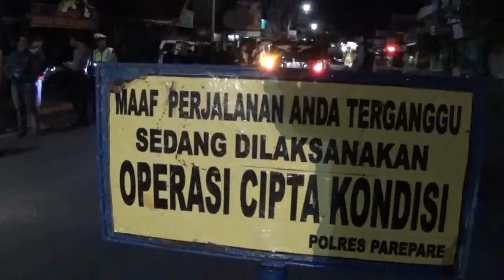POLISI JARING PULUHAN KENDARAAN RODA DUA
Gelar operasi cipta kondisi, Satuan Lalu Lintas Polres Parepare libatkan personil gabungan dari Sabara, Intelkam, dan Sat Narkoba dengan sasaran balapan liar dan narkoba.